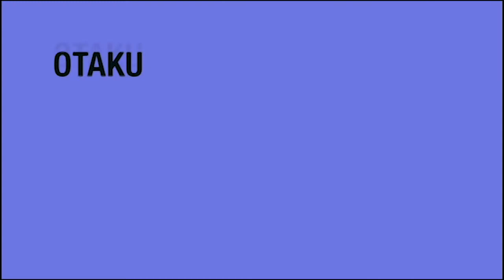Tsuyu Asui's internship | My Hero Academia Episode 32 ANIME REVIEW | 僕のヒーローアカデミア 32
Anime amino- ChrisIsTalkin

That ending though!

Yes! Another hype episode of Boku no hero and we get to see the students in their internships , but this episode mostly focuses on Izuku which added a nice level of characterization in this series and what seems to be a darker tone for the future of My Hero Acaemia

I want to avoid spoilers so check out the review and what I have to say about some of the plot points as well as my thought on this first episode of the second season.

I hope you enjoy it and return for more Boku No Hero Anime Reviews.

Leave comments and discussions below and don't forget to SUBSCRIBE to notified of more Boku No Hero Academia Chapter Reviews or other manga reviews and news from One Piece , Attack on Titan and much much much more. Remember Chris Is Talkin!

anime amino- chrisIsTalkin